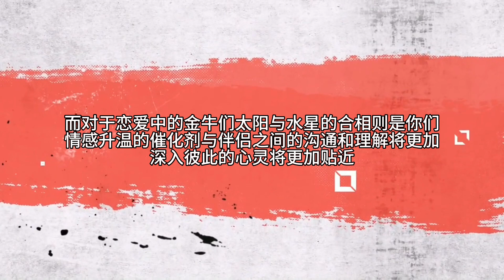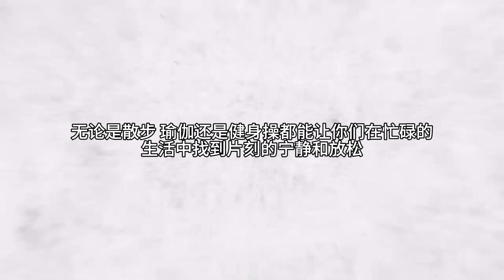【靜電魚】金牛座下周運勢：9月30日~10月6日